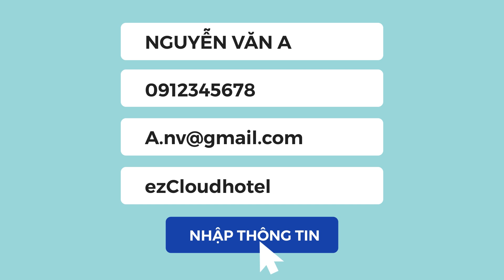[ezAFFILIATE - KIẾM TIỀN DỄ DÀNG BẠN ĐÃ SẴN SÀNG]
Cơ hội kiếm tiền trên Internet - Đáng tin cậy - Hoàn toàn minh bạch cùng ezCloud - Nền tảng quản lý và kinh doanh khách sạn có thị phần số 1 Việt Nam.
 Không quan trọng bạn là ai, bạn làm gì, bạn ở đâu.
 Không mất chi phí đầu tư, không ảnh hưởng đến công việc hiện tại của bạn.
Cơ hội nhận tiền mặt lên tới 10% trị giá hợp đồng từ GIỚI THIỆU khách hàng đang có nhu cầu sử dụng sản phẩm, dịch vụ của ezCloud cho chúng tôi.
ĐĂNG KÝ THAM GIA NGAY để nhận về những giải thưởng tiền mặt vô cùng giá trị